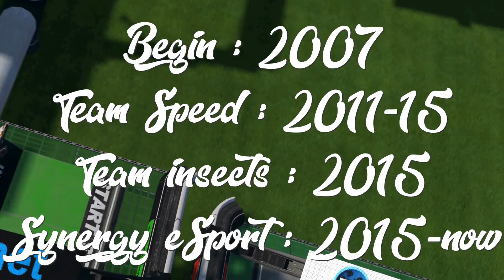Trackmania - Aerosol (TIU#17)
⤵ OPEN ⤵

📌 Informations 📌

Welcome to the 17th edition of "This is you" series ;)
hf w/ Aerosol's skill

🎼 Songs 🎼

1/ JAEGER - Sins
2/ vowl. - templer

◾TrackMania (login) : tony89300
◾TMX : SharK TM
◾Skype : atomic.nitro

🚗 This is you 🚗

◾Firstname "Pseudo" Name
◾Nationality
◾Age
◾Team(s) : actual & past
◾About between 10 and 20 replays according to the time of each
◾The TM² skin you want i use